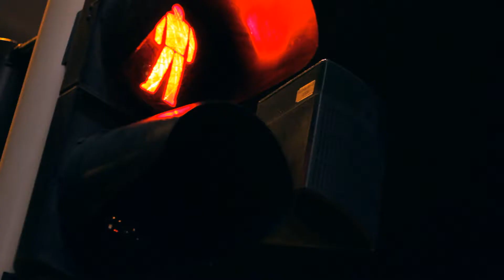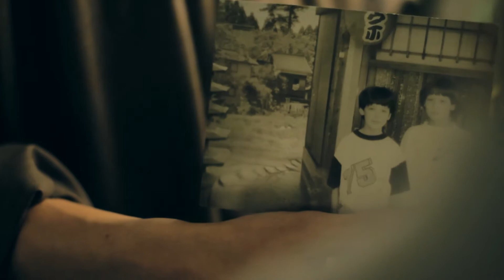Music Video Fight Scene - Morning Boy - Tripping Children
We hadn't posted this video in our channel yet because of various reasons.
Admittedly, it feels a bit silly to post it only now... ._.
This was created back in 2010, we were asked to star in and choreograph the action for this music video and it was directed by filmmaker Alain Brunotte from Autobahn Produktionen Mainz.

Morning Boy is a German band from Frankfurt and this song is
Tripping Children from their new album We Won't Crush.

Shot in 3 days on a Canon 7D.

Oh yeah, we have a new shortfilm in the making!! Coming soon!!